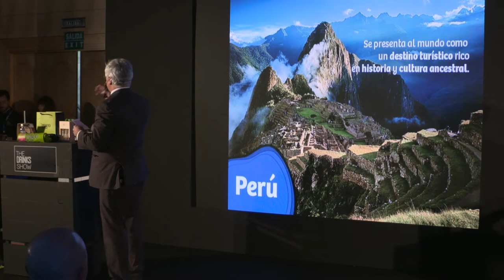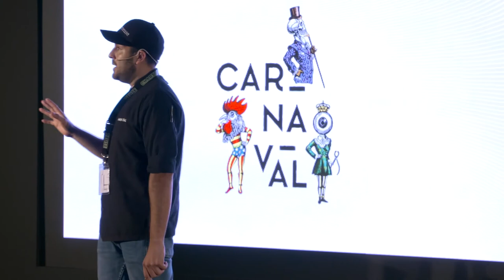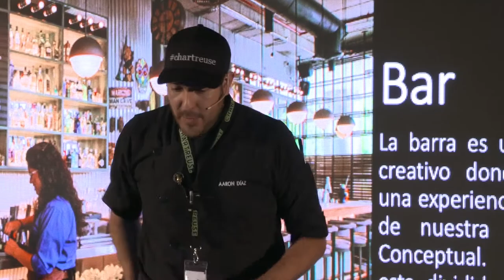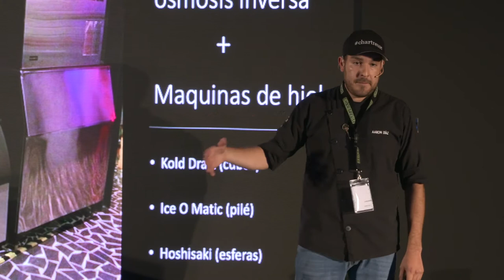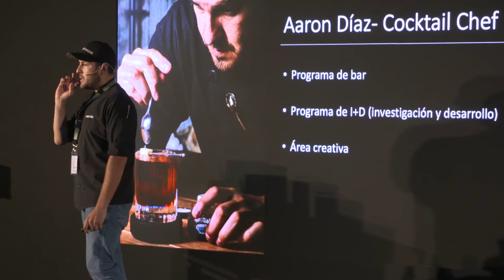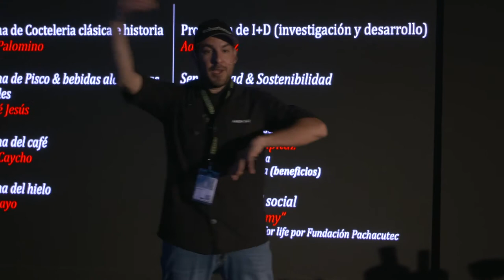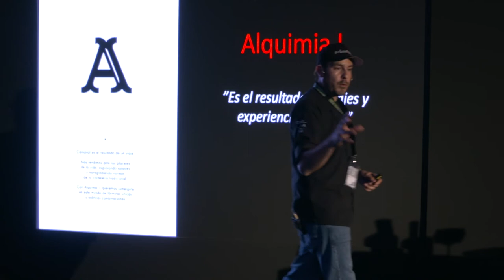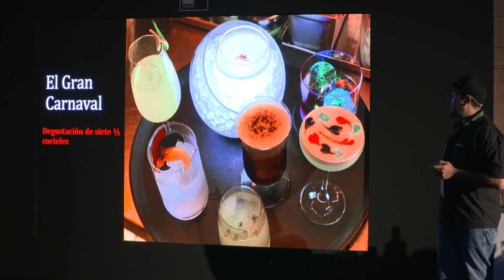Carnaval: La creatividad, el trabajo del hielo y el pisco | THE DRINKS SHOW 2019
Aaron Díaz nos visitó durante la segunda edición THE DRINKS SHOW para hablarnos sobre su local Carnaval. Su ponencia trató sobre la creatividad en el trabajo con el hielo y el pisco.

Su ponencia estuvo patrocinada por Promperú, que presentó su nueva imagen corporativa durante THE DRINKS SHOW.

Encuentra toda la información sobre las ponencias que se realizaron durante la segunda edición THE DRINKS SHOW en nuestra página web